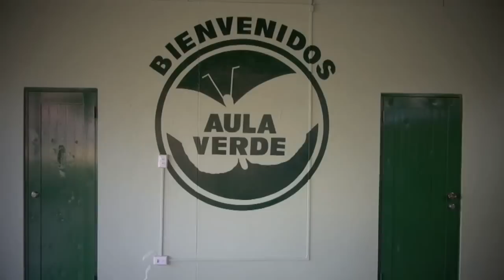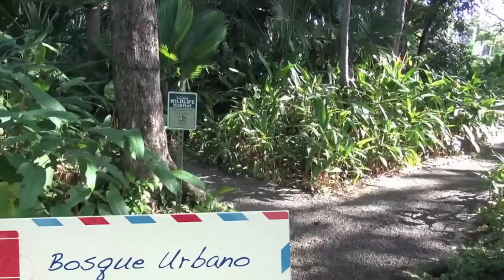Aula Verde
Visita de STEMmEd II a Aula Verde